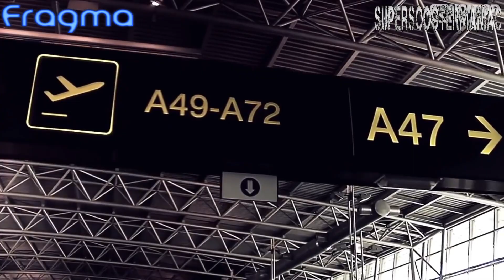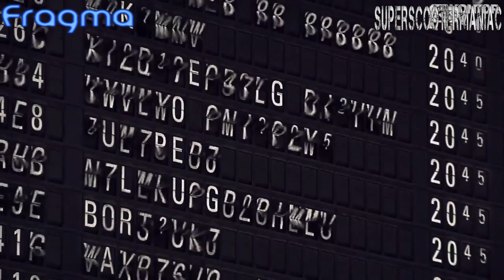Plastik Funk & Fragma - What Love Can Do (Official Video HD)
Plastik Funk & Fragma ‎– What Love Can Do
Label:Tiger Records ‎– TIGER373
Format:4 × File, MP3, Maxi-Single, 320 kbps
Country:Germany
Released:26 Aug 2011
Genre:Electronic
Style:Progressive House